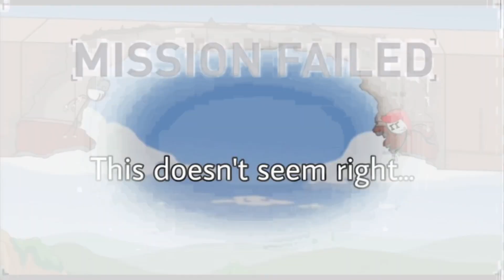Henry Stickmin Completing the Mission PP/TR catch option but Henry gets betrayed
This isn’t... supposed to, happen???